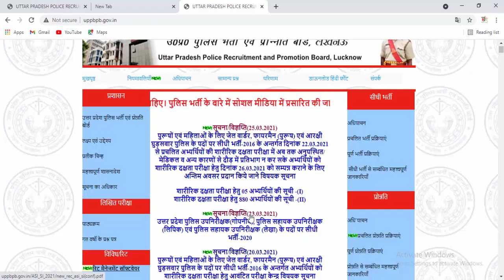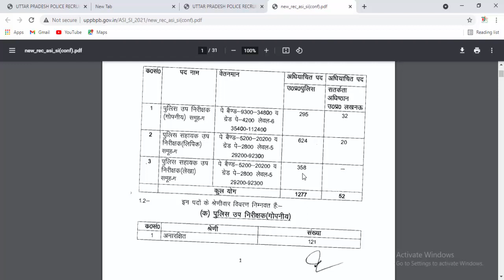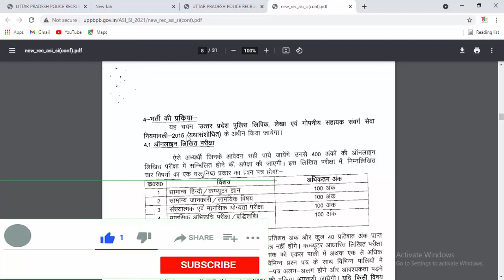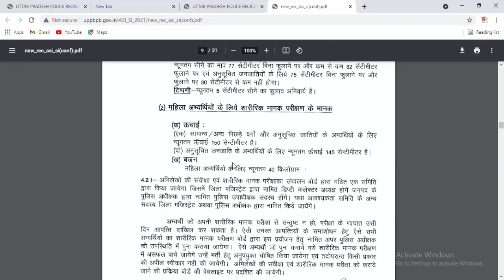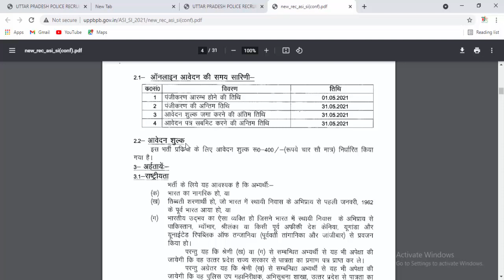पुलिस भर्ती 2021 | up si asi vacancy 2021 | up police bharti 2021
Topic Covered:
up police asi
up si asi vacancy 2021
si asi vacancy 2021
asi vacancy 2021
UP Police SI Recruitment 2021
UP Police ASI Recruitment 2021
up police bharti kab niklegi